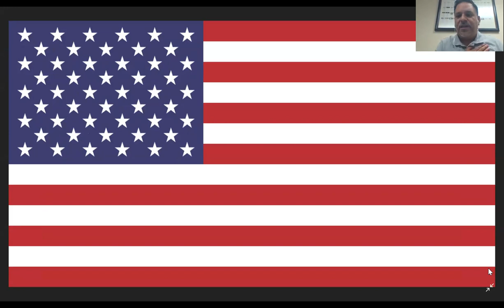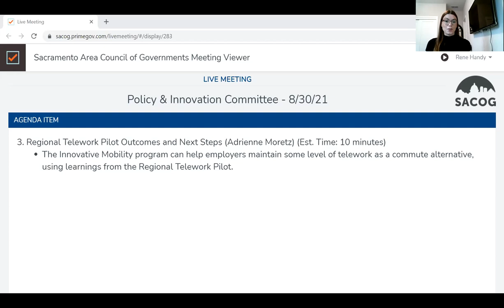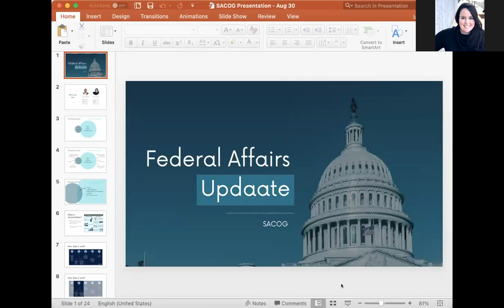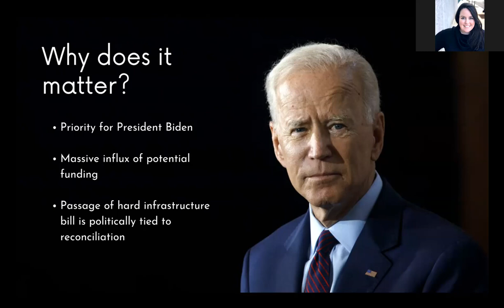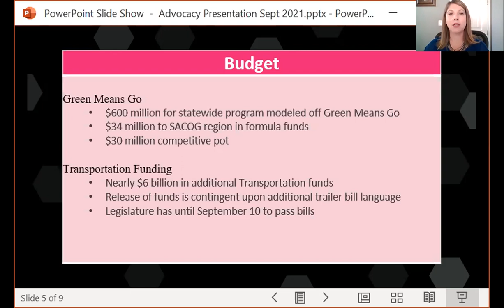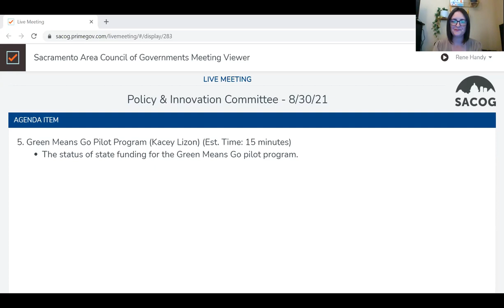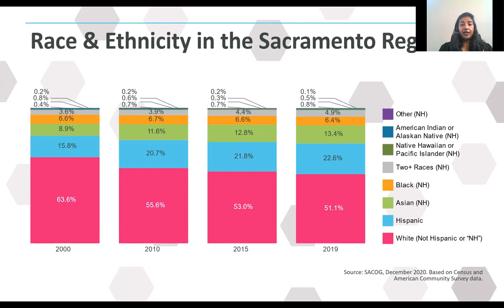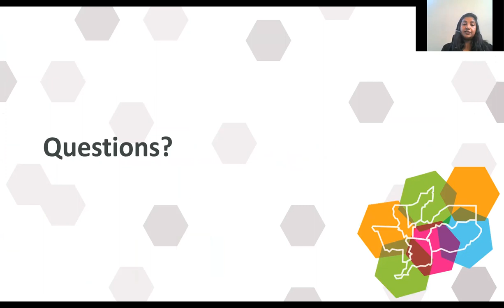Policy & Innovation Committee Meeting - 8/30/21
Recording of the Policy & Innovation Committee meeting on Monday, August 30, 2021